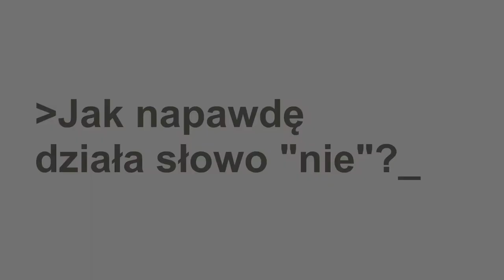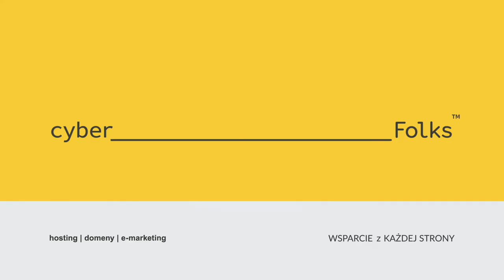Copywriting. Słowo "nie" i jego wpływ na odbiorcę treści.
Jak zacząć copywriting?
👉 Firmowy blog. Liczne korzyści i… 9 pułapek!

Kiedyś uważałem, że słowo "nie" jest złem, które należy wyrugować ze swojego języka marketingowo-sprzedażowego, wypalić ogniem, zakopać pod wielkim głazem i nigdy tam nie zaglądać. Obecnie jestem zdania, że tkwi w nim potencjał do instrumentalnego wykorzystania. Jest to słowo, które używane błędnie może negatywnie wpływać na skuteczność komunikacji.

Swoim poglądem na temat działania umysłu nieświadomego w zderzeniu ze słowem "nie" - dzielę się w tym krótkim video.  Zwróć uwagę na poruszane zagadnienia w kontekście tego, jak wyglądają treści na Twojej stronie internetowej, w mailach, w opisie produktów w sklepie. Nadużywanie tego słowa to częsty błąd komunikacyjny.

Do wyrażenia Twojego poglądu zapraszam do komentarza, podyskutujmy, im więcej nas weźmie głos w dyskusji tym ciekawsza i będzie rozmowa i więcej inspiracji wyczarujemy :)

Jeśli treść tego video wydaje Ci się interesująca - śmiało, skomentuj, podziel się przemyśleniami. Dzięki Twojej opinii nasze materiały w przyszłości możemy jeszcze lepiej dopasować do potrzeb odbiorców, dlatego świetnie będzie wiedzieć, co sądzisz.